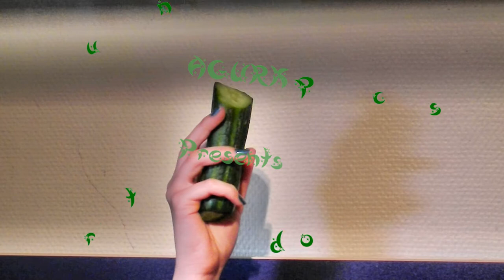Den Lille Jomfruen 2 - Official Trailer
Strap in for the movie sensation of the year!